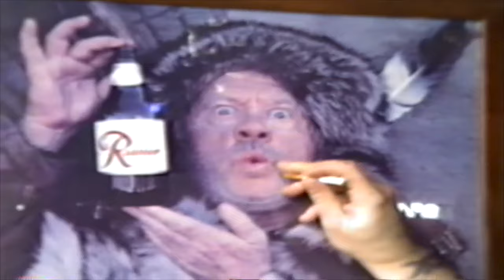Smoker Dad // "Rollin' On" (Official Music Video)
Filmed by Smoker Dad and Ross Albrechtson in May 2024. Edited by Smoker Dad.

Special thanks to Sam Peterson for lending us the camera :)